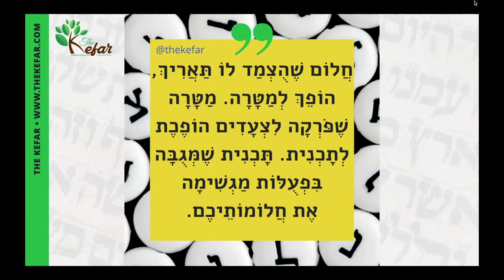Hebrew Quotes - Chalom SheHutsmad (חלום שהוצמד) | The Kefar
In this video, we’re going to break down a Hebrew quote so you understand all its parts separately, and together.

I’m T’helah aka Your Favorite Hebrew Teacher, from The Kefar Welcome back/welcome to my channel, and I hope you’ll LIKE this video, SHARE it on your social media pages, and SUBSCRIBE to my channel if you haven’t already.